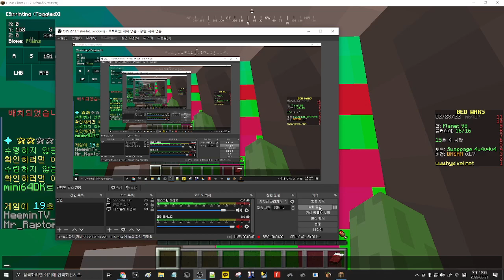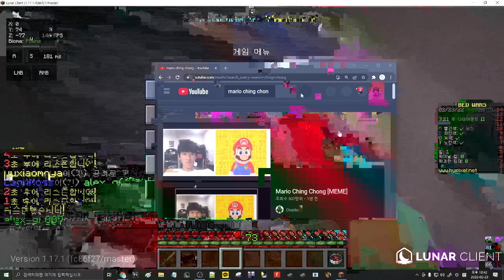서버 복구 완료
희민 서버 복구 끝났습니다.
heemintv.serv.nu
1.7~1.17.1

이 영상은 아무거나 올린겁니다. 신경쓰지 마세요.